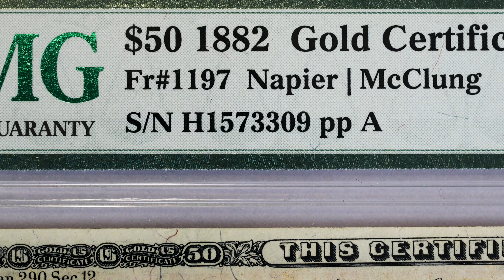1882 $50 Gold Certificate from the Dr. Mitchel Collection Being Sold by Stack's Bowers in March '21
Stack's Bowers Galleries is happy to auction off this 1882 $50 Gold Certificate, Fr. 1197 in the March 2021 Las Vegas Auction. It is graded by PMG as About Uncirculated 53. We estimate this note will sell for $6,000 to $8,000.

Coins in Motion by Stack's Bowers Galleries uses state of art technology to accurately replicate the luster of coins. However, this technology is also useful for displaying the paper quality and print quality of banknotes.

Our banknote experts are standing by to help in any way that we can.